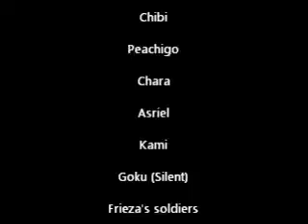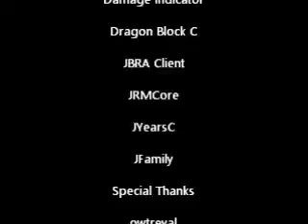Chibi's DBC Adventures Episode 8 - Welcome to Namek!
After the defeat of Vegeta, a few days of training were done before our heroes were sent to Namek. What kinds of dangers await on Namek? Find out!